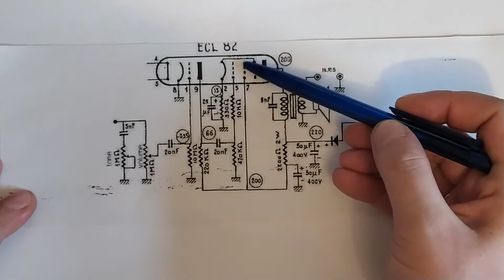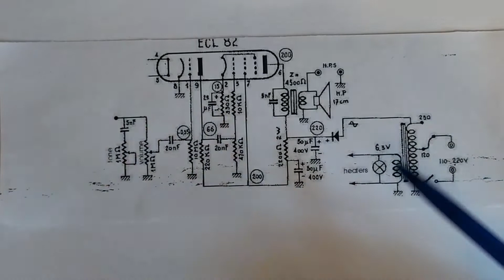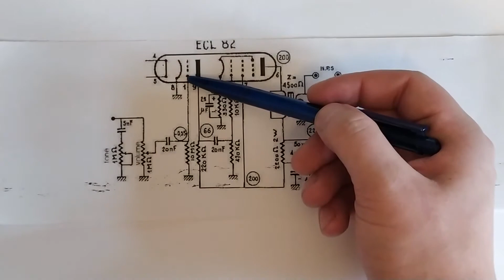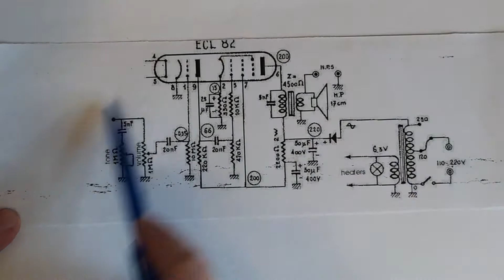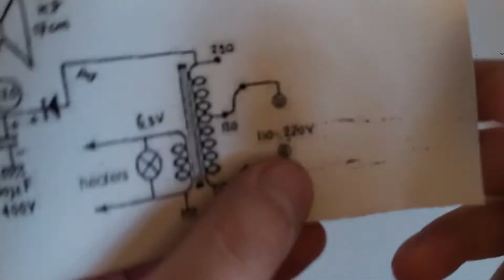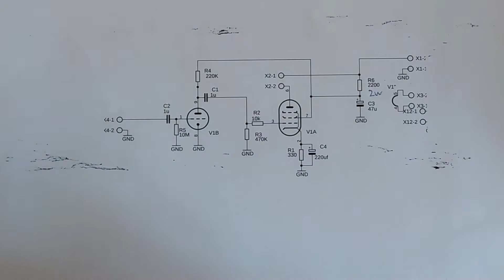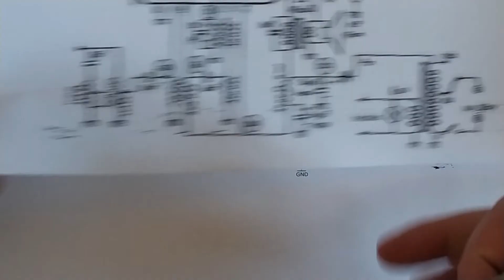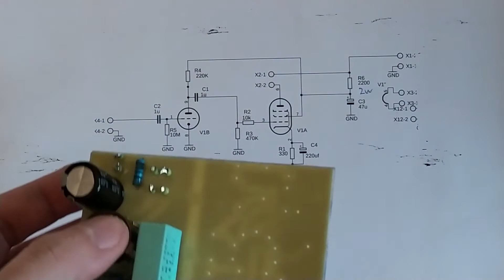Building a Compact Single Ended PCL82 Vacuum Tube Amplifier 3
Here we look at the actual amplifier portion of the Circuit Files